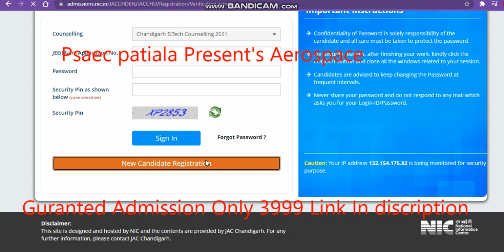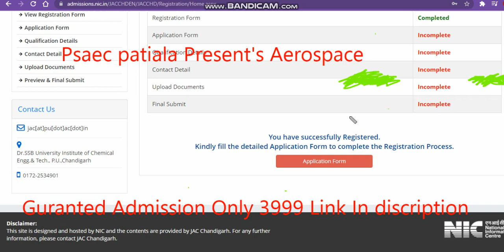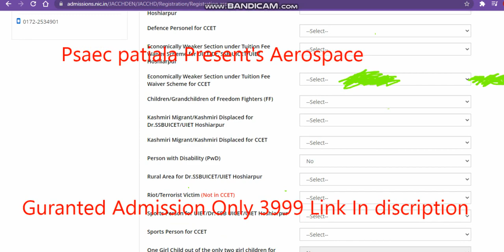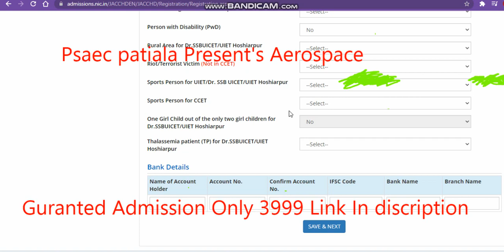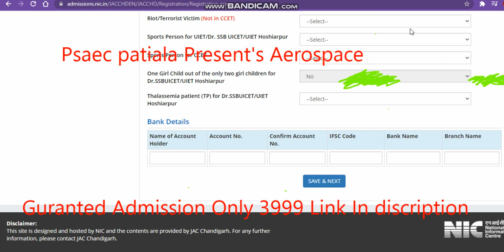How To Fill Jac Chandigarh Application Form 2021 |Jac Chandigarh Registration 2021 | Choice Filling